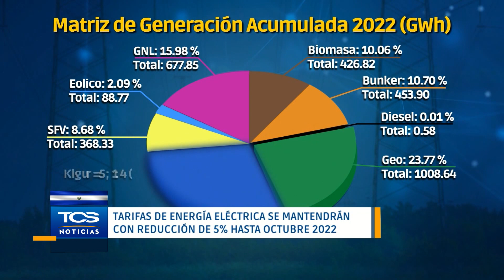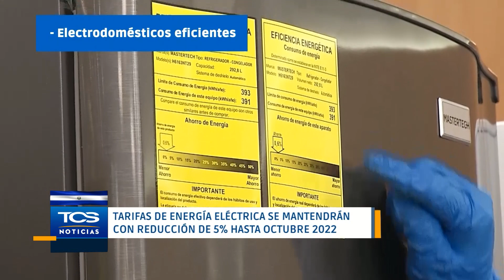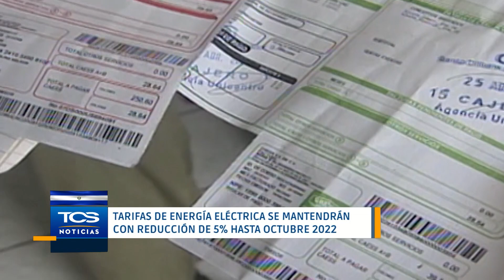Tarifas de energía eléctrica se mantienen